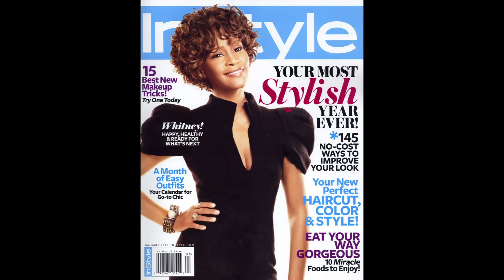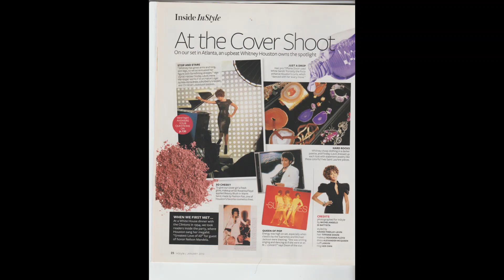Behind The Scenes Of Whitney Houston's InStyle Cover